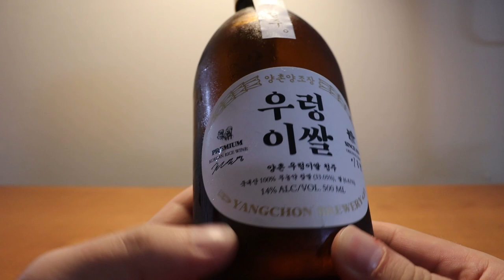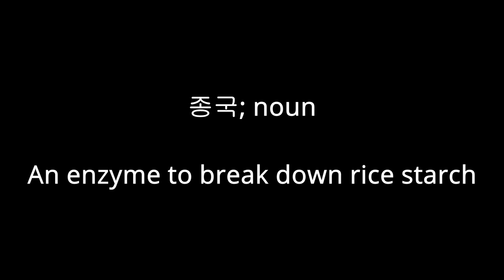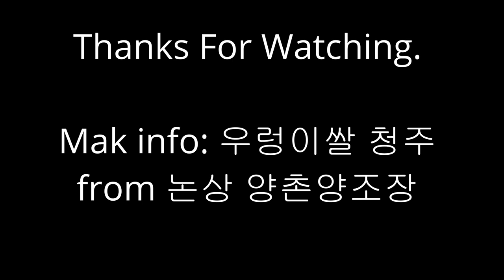I Drank an Expensive Bottle of Korean Rice Wine (Makgeolli)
This is a special bottle of cheongju (clear rice wine) from a very old brewer down in Nonsan, ChungCheongNam-do called YangChon Brewing.

Def one of the most expensive makgeollis I've ever tried. So. is it worth the price?